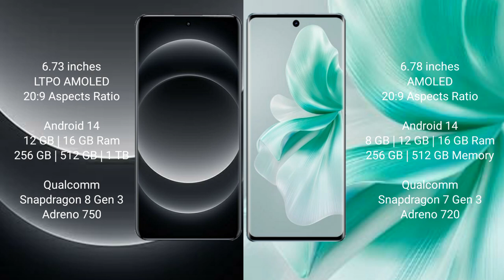Xiaomi 14 Ultra vs Vivo S18 Review